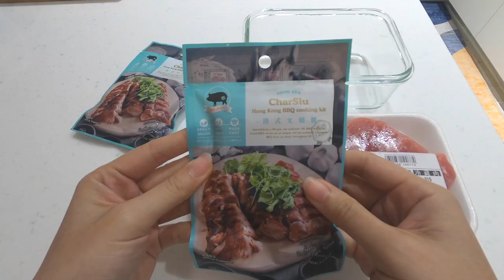在家做出傳說中的「黯然銷魂飯」！ 原來港式蜜汁叉燒做法這麼簡單！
你聽過黯然銷魂飯嗎？
標準的黯然銷魂飯，就是以經典的香港美食「港式叉燒」為主角的一碗飯。

全聯獨家販售的《好燒味 Good BBQ 港式叉燒醬》，讓港式蜜汁叉燒做法變得很簡單。醬料包後面就是食譜，簡簡單單就可以在家上菜。

港式叉燒做法
1. 醃：將 300g 豬梅花肉夾進醃料包，使醬汁均勻覆蓋豬肉表面，冷藏醃肉 8 小時。
2. 烤：豬肉至於烤箱的烤網上以便均勻受熱，200 度烤肉約 30 分鐘。（可依照肉品厚度增減烤至時間至全熟）
3. 刷：取出豬肉，均勻在表面上刷上麥芽糖水 200 度續烤 5 ~ 8 分鐘至微焦，切片後即可食用。